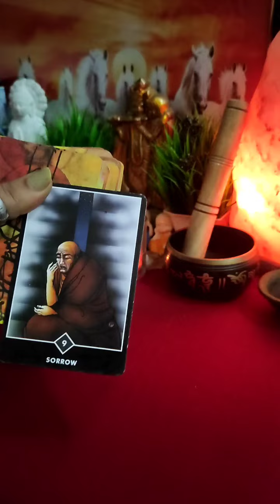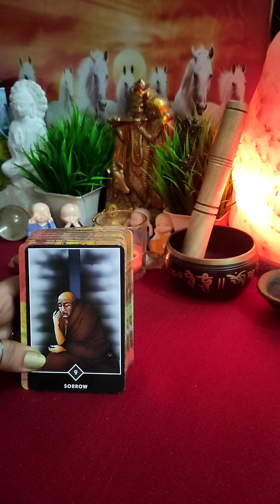उनके दिल और दिमाग में क्या कुछ चल रहा है इस वक्त आपके लिए?🔮All Signs: Current Energy⚡⚡|Timeless